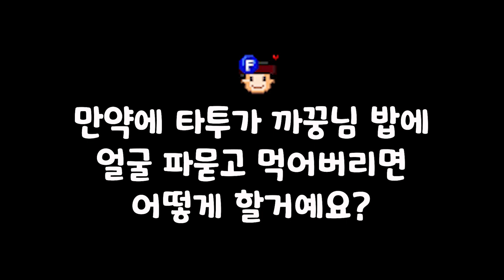주인의 밥을 탐내는 허스키?! [시베리안허스키(Siberian husky,シベリアンハスキー), 시바견(Shibainu,柴犬),유기견백설]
타투가 먹을 수 없는 밥을 달라고 하네요
간식준다고오~!!

2020년 7월 20일
주인의 밥을 탐내는 허스키?!